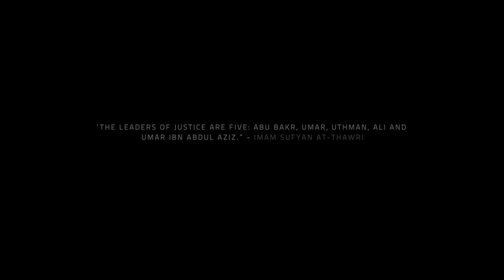The Life of Umar Ibn Abdul Aziz - Shaykh Ahmad Ali | UWT Exclusive Tour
"The leaders of justice are five: Abu Bakr, 'Umar, 'Uthman, 'Ali and 'Umar ibn 'Abdul Aziz."

Following on from the success of last year's tour about the life of Umar RA, Ummah Welfare Trust brings you 'The Life of Umar Ibn Abdul Aziz' for 2012. In an exclusive 3-part tour with speaker Shaykh Ahmad Ali, the Life of Umar Ibn Abdul Aziz series will come to London, Birmingham and Glasgow.

A luminary in the history of Islam, Khalifah Umar Ibn Abdul Aziz exemplified piety, honour and selflessness. Inspired by his life, Ummah Welfare Trust -- who are currently implementing its largest ever relief project in Somalia -- hope to inspire, move and remind us all about the great days of Islam, when men like Umar Ibn Abdul Aziz ruled.

The tour schedule will be:

• 3rd March - London Muslim Centre after Maghrib Salah at 6pm
• 10th March -- Birmingham Central Mosque after Maghrib Salah 6pm
• 17th March -- Glasgow Central Mosque after Maghrib Salah at 6.30pm

In each event there will also be eyewitness accounts of UWT's work in Somalia, video presentations,fundraising and food afterwards. Both brothers and sisters are welcome.

So join the tour as we learn about Khalifa Umar Ibn Abdul Aziz and take lessons that will benefit us in this life and the next inshaAllah.